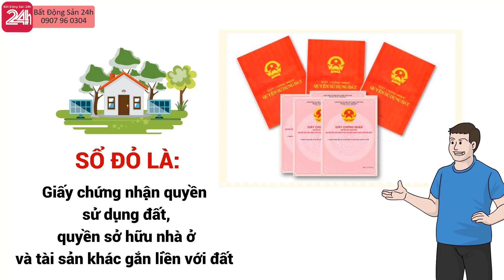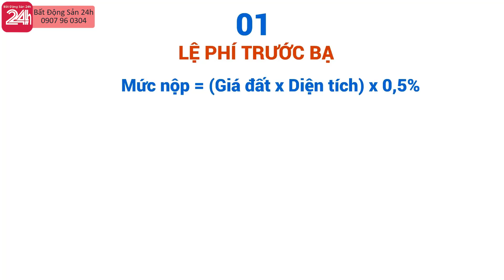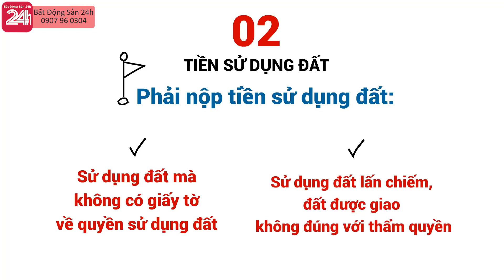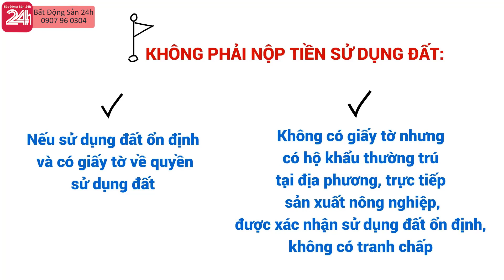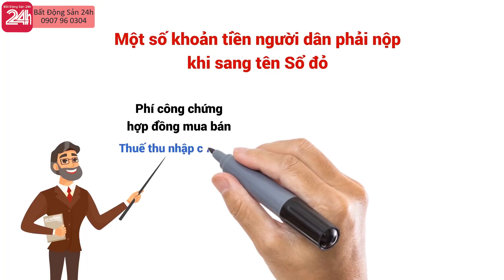"Tất Tần Tật" Các Loại Chi Phí Khi Sang Tên Sổ Đỏ